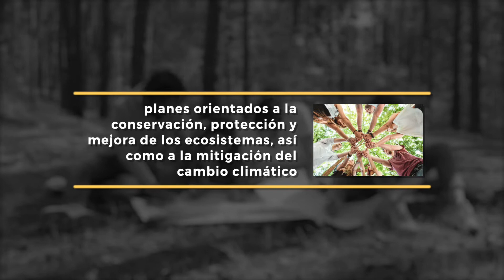Las 3delVerde en la Cámara de Diputados | Partido Verde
Conoce LoDestacadoDeLaSemana en las 3DelVerde de la Cámara de Diputados, sobre

-Inclusión 🦽
-Medio Ambiente 🌳
-Salud 🏥